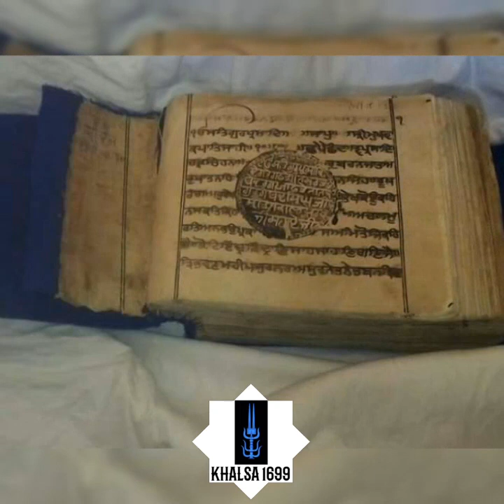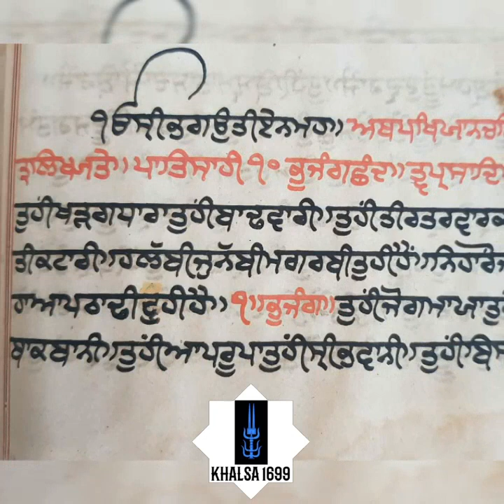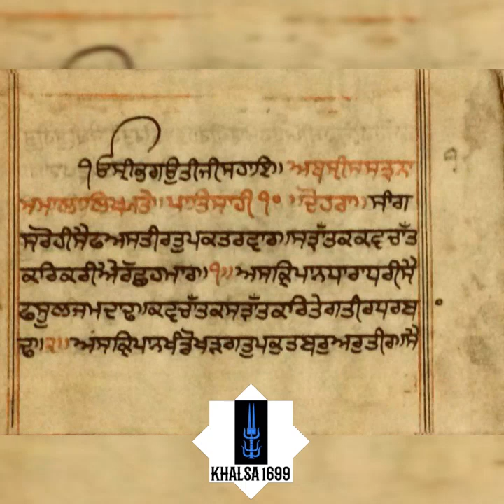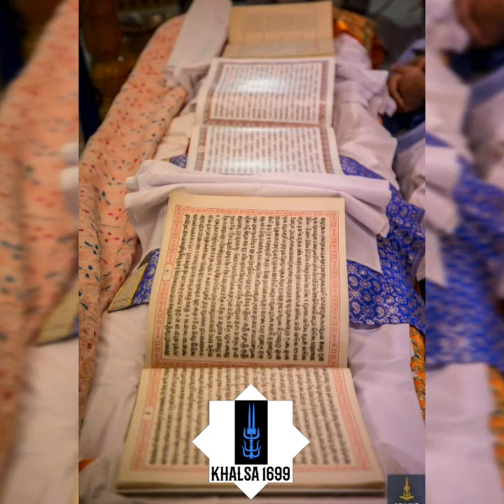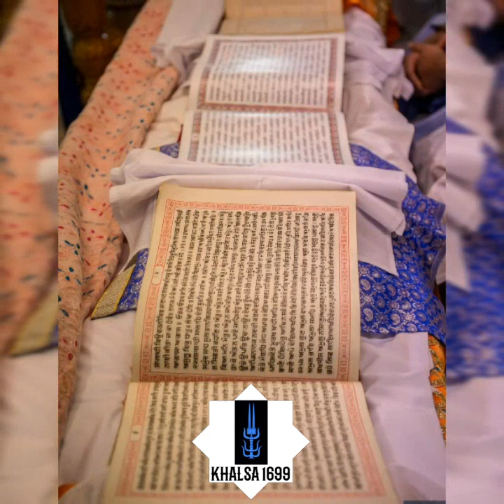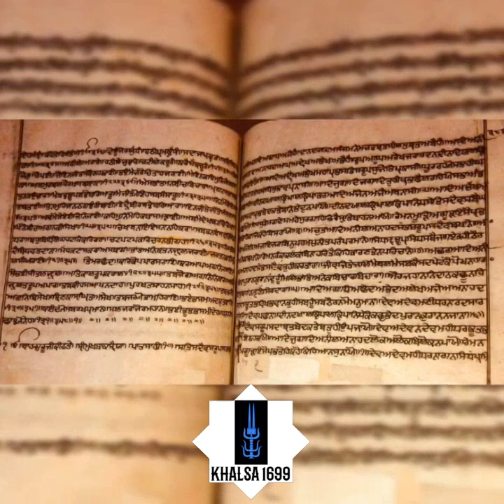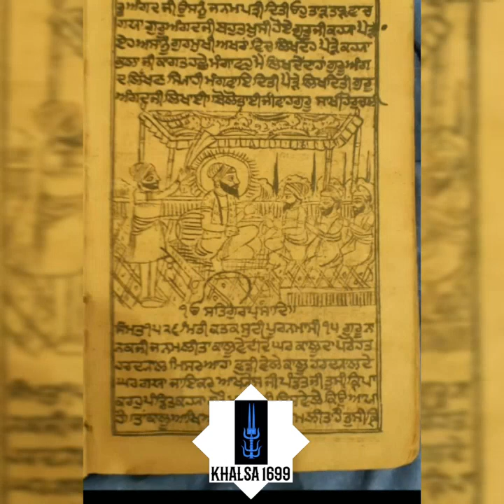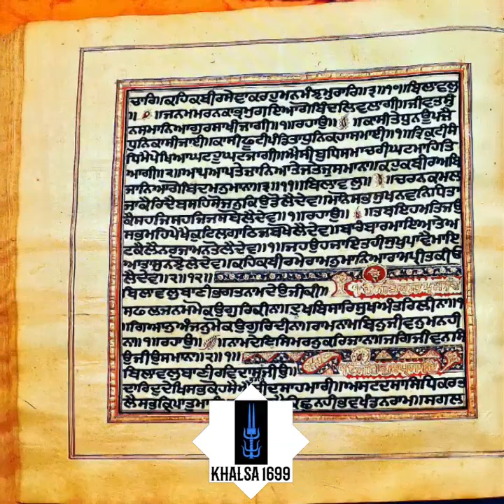Sri Aad-Dasam-Sarbloh Gurbani di Mahatta - Katha Vichar Sant Giani Inderjit Singh Ji Raqbe Wale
ਸ੍ਰੀ ਅਾਦਿ ਗੁਰੂ ਗ੍ਰੰਥ ਸਾਹਿਬ ਜੀ
ਸ੍ਰੀ ਦਸਮਗੁਰੂ ਗ੍ਰੰਥ ਸਾਹਿਬ ਜੀ
ਸ੍ਰੀ ਸਰਬਲੋਰ ਗ੍ਰੰਥ ਸਾਹਿਬ ਜੀ ਦੀ ਗੁਰਬਾਣੀ ਦੀ ਮਹਤੱਤਾ ਤੇ ਵਿਚਾਰ ਸੰਤ ਗਿਅਾਨੀ ੲਿੰਦਰਜੀਤ ਸਿੰਘ ਜੀ ਰਕੱਬੇ ਵਾਲੇ ਵਲੋੱੰ।